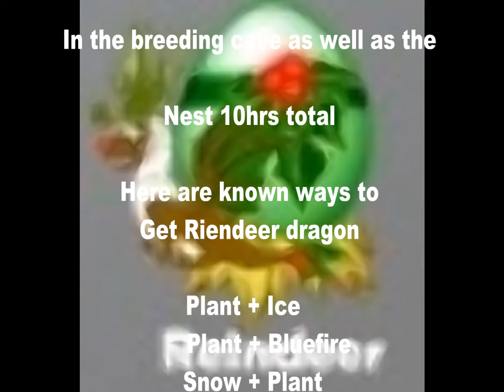How to get Riendeer dragon in dragonvale "PROVEN" may take several tries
how to get a Riendeer dragon in dragonvale a short yet satisfactory video on how to get the powerfull and mysterious dragon known as the Riendeer dragon